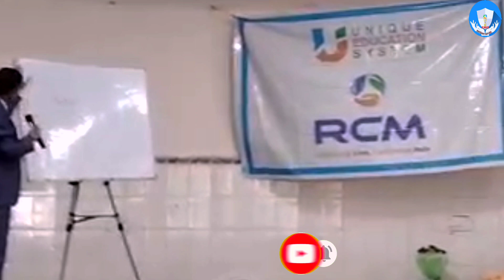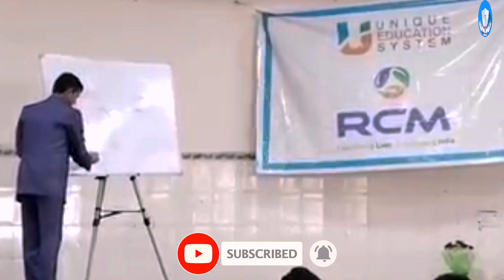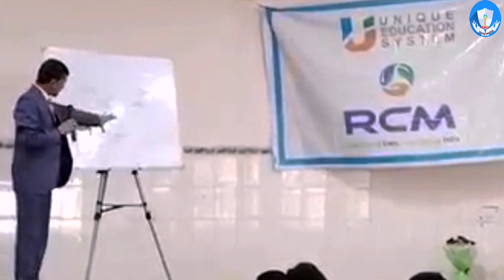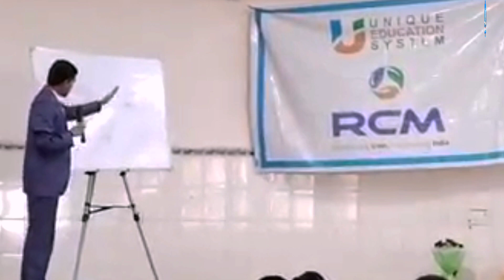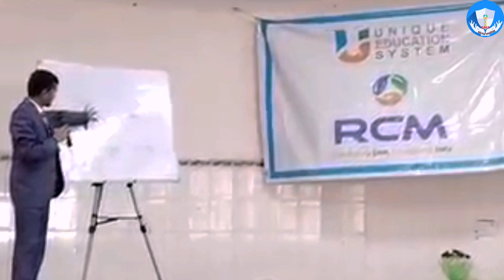Network marketing // मैने क्यूं किया आरसीएम बिजनेस // mene RCM kiun Kia by Mr. Dinesh Choudhary.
मैने क्यूं किया आरसीएम बिजनेस पैसा और मान सम्मान साथ में परिवार की सुरक्षा चाहिएं। जीवन की कोई ज्ञारेन्टी नहीं है अगर आपने परिबार केलिए अच्छे रोजगार की रास्ता नहीं बनाया गया तो अभी भी समय है आप आरसीएम ब्याबसाय सुर कीजिए और आपने लिए एक अच्छा income अच्छा भाबिस्य आपने बच्चे केलिए अच्छा रोजगार उपलब्ध करवाए by Mr.Dinesh choudhry
wellcome to @DigitalMLMservices    chanel.

RCM BUSINESS में सफलता केलिए अबास्यक होने वाली वीडियो देखिए